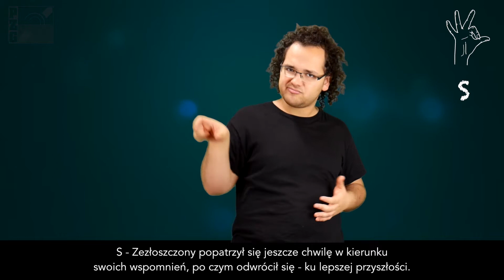Interpretacja POEZJI ABC: Oralizm oczami Głuchego